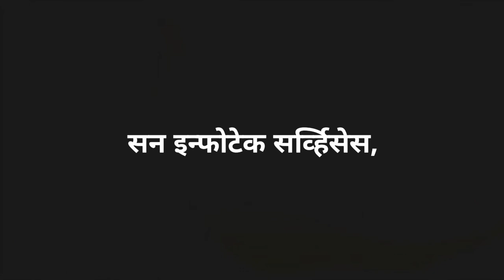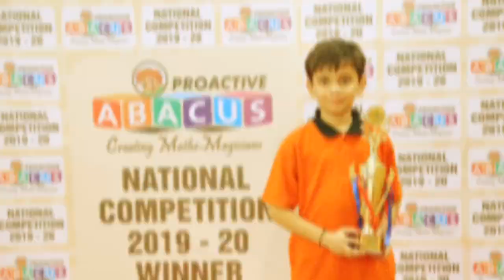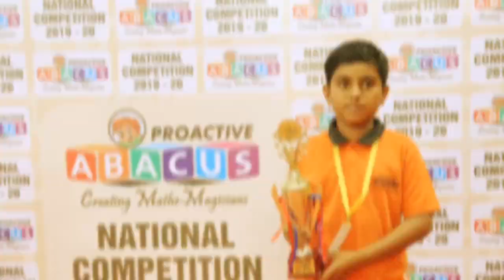Proactive Abacus National Competition 2020 , Pune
No. 1 Abacus institute Sun Infotech Services, Shiroli Pulachi